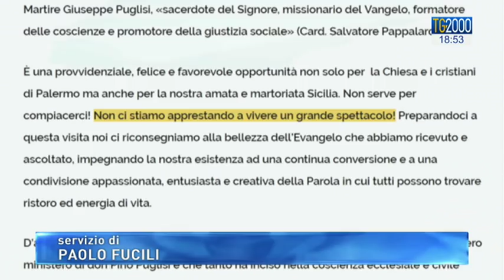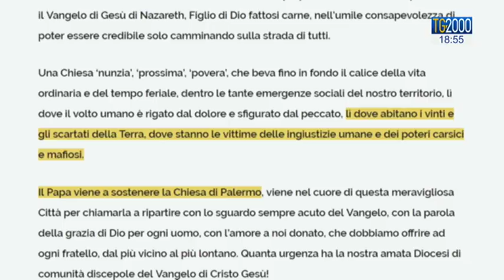Palermo si prepara ad accogliere Papa Francesco. Lettera pastorale di Mons. Lorefice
Palermo si prepara ad accogliere il Papa. Accadrà il 15 settembre in occasione del 25esimo anniversario dell'uccisione di don Puglisi. A presentare la prossima visita, in una lettera, l'arcivescovo di Palermo, monsignor Lorefice. Nello stesso giorno il papa visiterà anche piazza Armerina. Servizio di Paolo Fucili